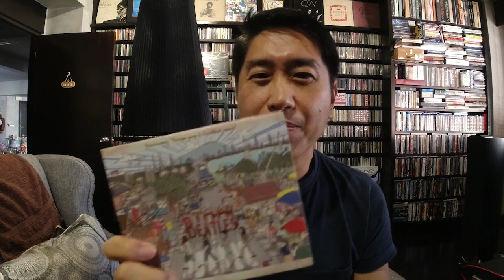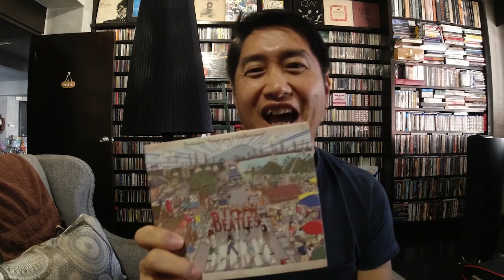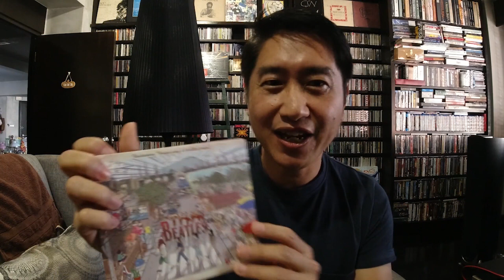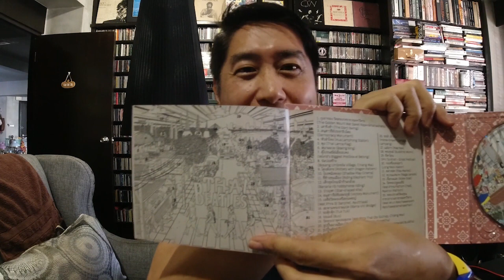review The Thai Beatles by Sampan Tosawang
review The Thai Beatles by Sampan Tosawang (The critic and The Beatles' Fan) สัมพันธ์ โตสว่าง นักเขียน นักวิจารณ์ และแฟนเดอะบีเทิ้ลส์
Cd & TSHIRT The THAI Beatles : Various Thai Artists
1. Cd 590.- (จัดส่งฟรี)
2. Cd + Tshirt The THAI Beatles สีดำ ปกติ 1,080.- พิเศษ 990 บาท (จัดส่งฟรี)
3. เฉพาะเสื้อ Tshirt สีดำ The THAI Beatles (จัดส่งฟรี)
Size XS 36 / S 38 / M 40 / L 42 ราคา 450.-
Size XL 44 / XXL 48 ราคา 490.-
Line @baichasong
facebook messenger : baichasong
Album Review :
The THAI Beatles 10 บทเพลงของ The Beatles ในสำเนียงไทย โดยศิลปินนักร้องที่มีเสียงและวิธีการร้องที่เป็นเอกลักษณ์เฉพาะตัว ได้แก่
1 Welcome to the Thai Beatles โดย สวีทนุช (โฆษกนำเข้า)
2 Girl โดย วินัย พันธุรักษ์ (ลูกกรุง) :
สมาชิกวงดิอิมพอสซิเบิ้ลส์ และเจ้าของเสียงเพลงลูกกรุงอมตะอันลื่นลั่นมากมาย
3 When I'm Sixty-four โดย สุนทรี เวชานนท์ (คำเมือง) :
ศิลปินหญิงตำนานโฟล์คซองคำเมืองที่ตราตรึงในใจนักฟังมากว่า 30 ปี
4 Lucy in the sky with diamonds โดย โอ๋ ชุติมา แก้วเนียม และอ.ธนิสร์ ศรีกลิ่นดี (ตะลุงใต้) :
ศิลปินหญิงสาวใต้เสียงหวานคุณภาพสุดบรรยายจากใบชาซอง
5 I feel fine โดย รัสมี เวระนะ (หมอลำอีสาน) :
ศิลปินหมอลำสาวผู้นำเพลงหมอลำกระจายไปทั่วโลก
6 Come together โดย เก่ง ธชย (โขน) :
ศิลปินนักร้องเสียงไทยแท้เอกลักษณ์เป็นหนึ่งเดียวที่ไม่มีใครเหมือน
7 Across the universe โดย แนท บัณฑิตา The Voice และอ.ธนิสร์ ศรีกลิ่นดี (ไทยเดิม) :
ศิลปินหญิงแจ๊ซที่ดีที่สุดคนหนึ่งของเมืองไทย และการเอื้อนไทยเดิมแบบยากที่จะหาได้
8 Help! โดย วงพื้นบ้านประสานเสียง (พื้นบ้าน,เพลงเกี่ยวข้าว) :
ทีมคอรัสพื้นบ้านไทยเฉพาะทางมาในเพลงเกี่ยวข้าวแบบบีเทิ้ลส์ที่ฝรั่งต้องทึ่ง
9 Day tripper โดย เบิร์ด ธรรมรัตน์ (ลูกทุ่งภาคกลาง) :
ศิลปินชายเทพบุตรลูกคอเสียงทองคำจากลูกทุ่งไฮไฟ จากใบชาซอง
10 Norwegian wood (This bird has flown) โดย อนิล สุวรรณโชติ (ลูกทุ่งอีสาน) :
ศิลปินหญิงสำเนียงเสียงลูกทุ่งไทยสุดมหัศจรรย์
11 Oh! Darling โดย กุ๊ก อรสุรางค์ (ลูกทุ่งสมัยใหม่) :
ศิลปินหญิงโฉมงามเสียงเหน่อสุดหวานฟังแล้วหลงรักจากลูกทุ่งไฮไฟ
เรียบเรียงดนตรีและดูแลการผลิตโดย บรรณ ใบชาsong
TheTHAIBeatles containes 10 tracks of the Beatles' songs in Thai authentic style such as Thai country, String, Northeastern-style, Northern, Southern, Thai traditional, and Local style, by all unique and quality vocalists, namely..
ร้านจำหน่ายแผ่น The THAI Beatles
1 Amorn movie (วรจักร
2 Cap Music (ชั้น 2 fortune
3 Papapu (ชั้น 3 อมรินทร์พลาซ่า
4 Hall of Fame (ชั้น 3 fortune
5.Vinyllica (ชั้น 3 fortune